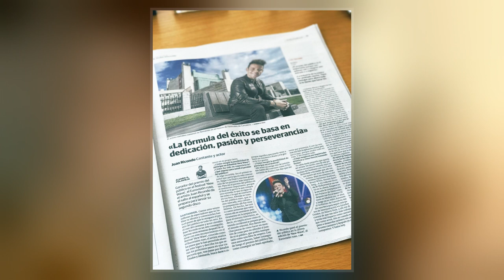Juan Ricondo (Singer)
Juan Ricondo Vallejo  better known as Juan Ricondo is a Spanish singer, songwriter and actor. His debut album An American Affair was released in October 2015. It was recorded in Los Angeles and produced by JD Salbego and Sean Hamilton. In August 2019, He won the "People's Choice Awards" at the New Wave competition in Sochi.